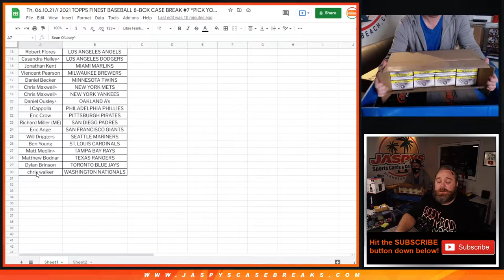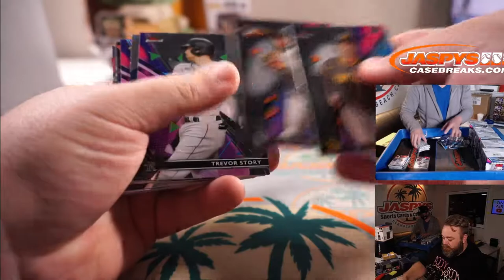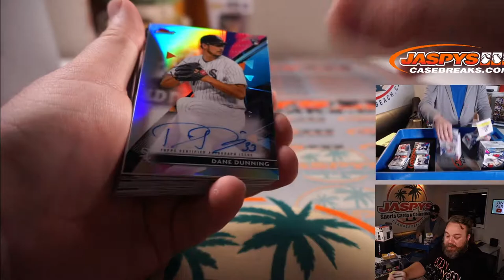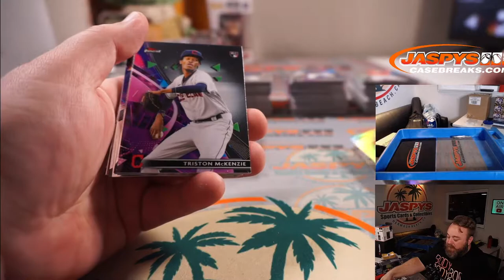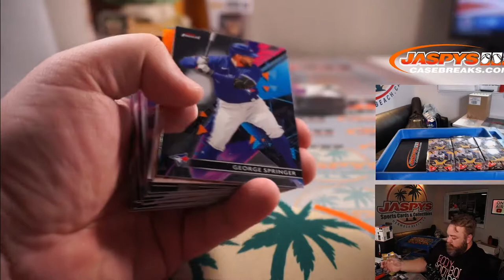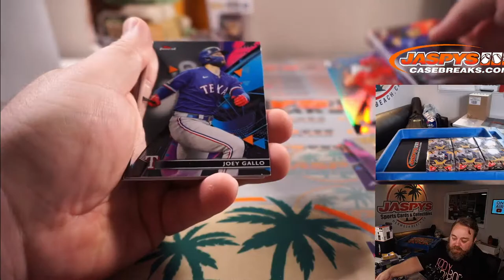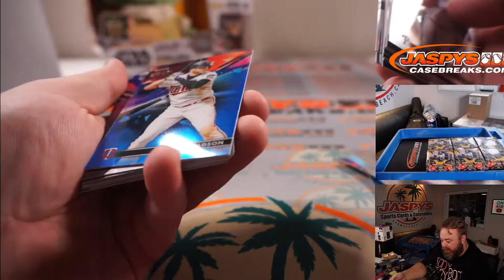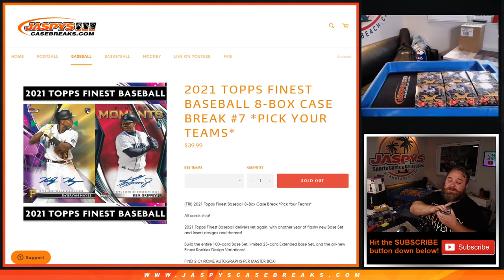Th, 06.10.21 // 2021 TOPPS FINEST BASEBALL 8-BOX CASE BREAK #7 *PICK YOUR TEAMS*